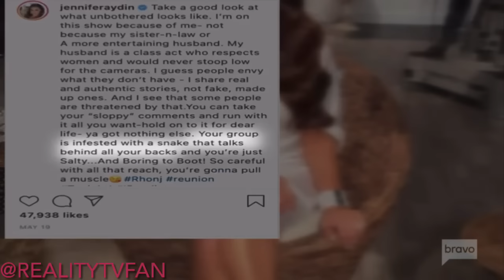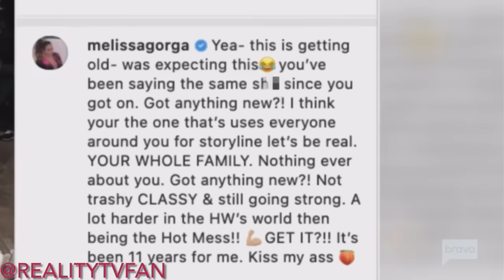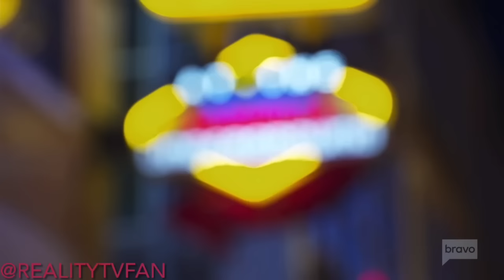Top 5 Best Real Housewives of New Jersey Fights of (Season 12)